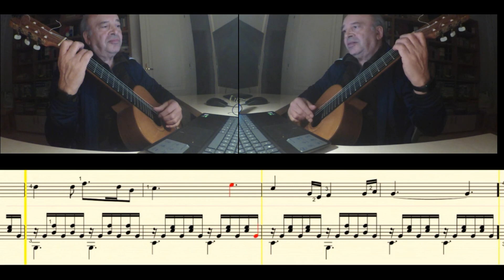"Silent Night"🌟 Duo🌟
"Silent Night" (German: "Stille Nacht, heilige Nacht") is a popular Christmas carol, composed in 1818 by Franz Xaver Gruber to lyrics by Joseph Mohr in the small town of Oberndorf near Salzburg, in Austria. It was declared an intangible cultural heritage by UNESCO in 2011.
 The song was first recorded in 1905 and has remained a popular success, appearing in films and multiple successful recordings, as well as being quoted in other musical compositions.In Italian the song is known by the title "Astro del ciel", with different lyrics.